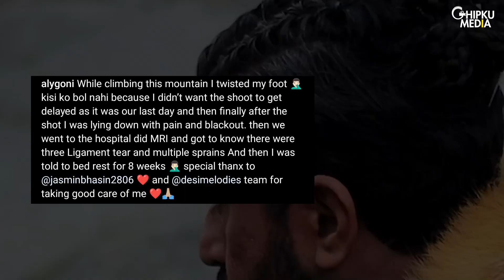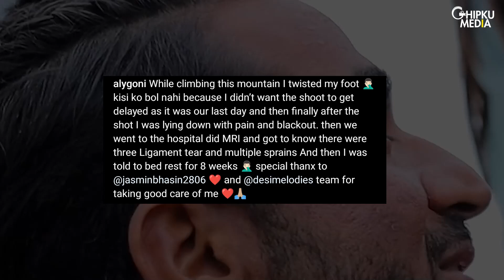Jasmin-Aly BTS Song Video | Aly Goni Shares How He Got Injured During Allah De Bandeya Shoot